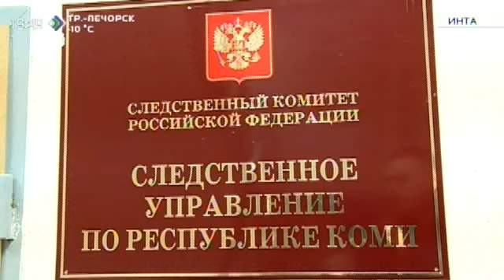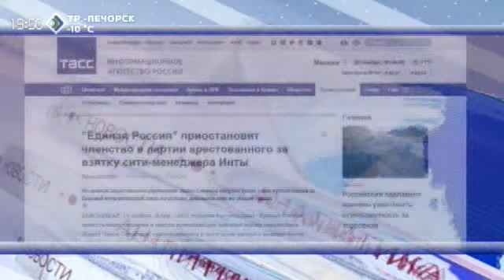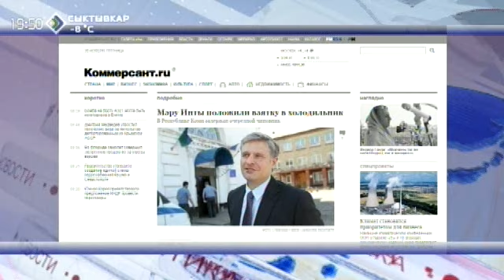Интинцы не ожидали ареста своего мэра. 20 ноября 2015